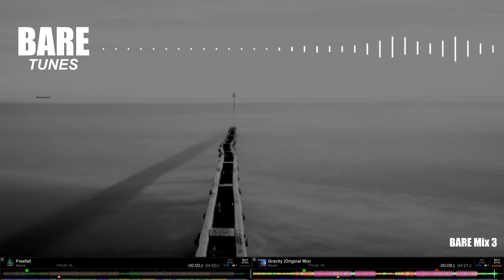BARE Mix 3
Drum and Bass mix with some of my favourite songs! Software: Pioneer DDJ 400: Genre: Drum and Bass